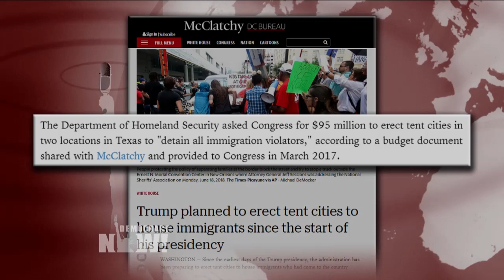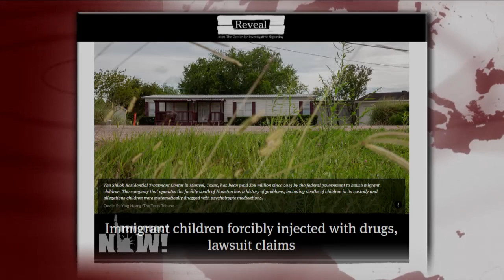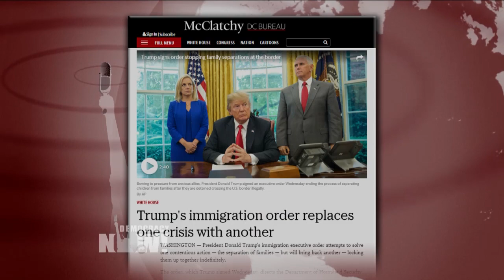Lawsuit Claims Detained Migrant Children Have Been Forcibly Injected With Powerful Psychiatric Drugs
- Shocking reports have revealed that immigrant children were subdued and incapacitated with powerful psychiatric drugs at a detention center in South Texas. Legal filings show that children held at Shiloh Treatment Center in southern Houston have been “forcibly injected with medications that make them dizzy, listless, obese and even incapacitated,” according to reports by Reveal. Meanwhile, according to another Reveal investigation, taxpayers have paid more than $1.5 billion over the past four years to companies operating immigration youth facilities despite facing accusations of rampant sexual and physical abuse. For more, we speak with the reporter who broke these stories: Aura Bogado. She is an immigration reporter with Reveal from the Center for Investigative Reporting. Her latest stories are, “Immigrant children forcibly injected with drugs, lawsuit claims” and “Migrant children sent to shelters with histories of abuse allegations.”